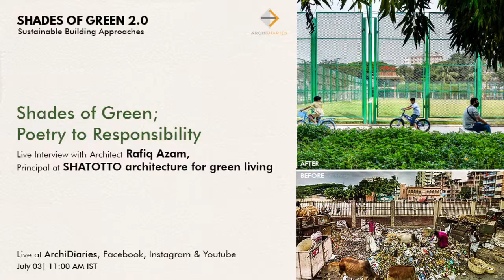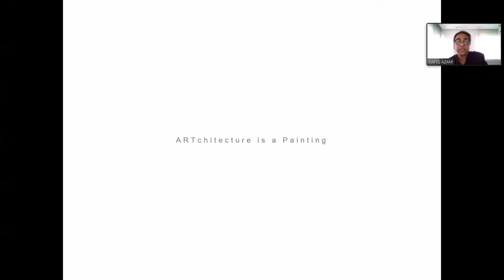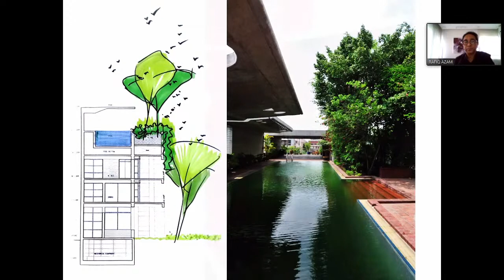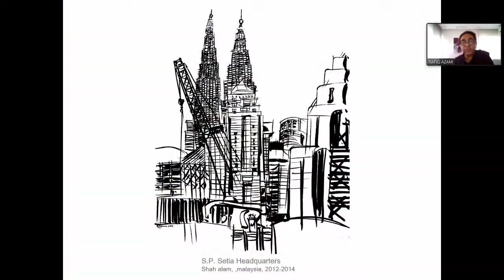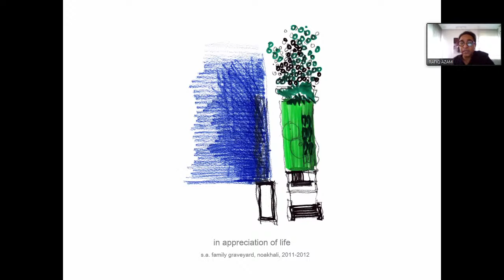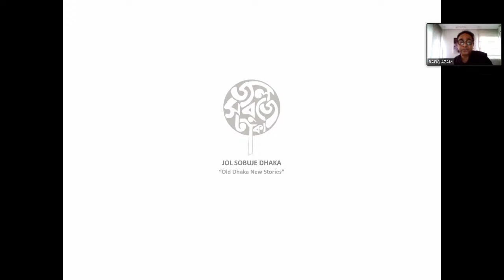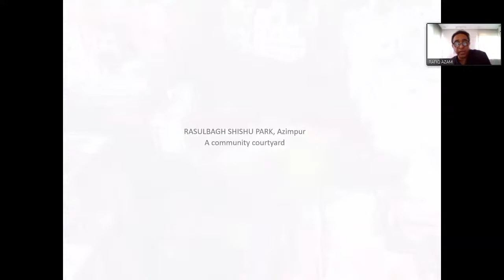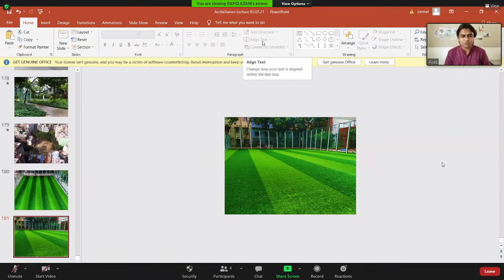Shades of Green; Poetry to Responsibility | Live Interview with Rafiq Azam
About Rafiq Azam:

Md. Rafiq Azam is one of the internationally acclaimed architects from Bangladesh practicing for the last 30 years and developed a remarkable style of his own. His architecture is a fusion of tradition, nature, and mysticism with significant harmony. Tiny elements of nature are adorned in his building with poetic beauty and HOUSE to him is not just an abode for humans but a nest for butterflies and birds too. Rafiq’s mastery in using light and shadow, water, and air is influenced by such mysticism as cited by Lalon and Tagore. His green architecture is not a mere mechanism of energy saving rather it seems like an inspiring process of energy gaining.
Rafiq Azam is a 1989 graduate from Bangladesh University of Engineering and Technology (BUET). His practice name is “SHATOTTO architecture for green living” since May 1995. In 2004, Rafiq Azam participated in “Glenn Murcutt Master Class” and selected as one of the ten emerging designers of the world by “Urban Land”, USA in 2008.
As a visiting faculty, he taught at the National University of Singapore, NED Karachi, Jadavpur University India, BRAC University, University of Asia Pacific, North South University Dhaka, and Ahsanullah University of Science and Technology, Dhaka.
Very recently he has won HONORABLE MENTION in DNA PARIS DESIGN AWARDS 2021 , won first prize in Eurasian Prize 2020. He won a line of national and international awards for his architectural contribution such as ARCASIA Gold Medal 2017, World Architecture Festival (WAF) Award 2017, Four times Cityscape global Award, Berger Excellence Award, Leading European Architecture Award (LEAF) 2009, Malaysia Property Award, The Edge PAM Green Excellence Award 2015, Five times World Architectural Community Award, A R Emerging Architecture Award, Finalists for AGA Khan Award 2004 and 2007, IAB Award and The South Asian Architecture Award for six times to name a few. He served as international juror and attracted media all around the world.